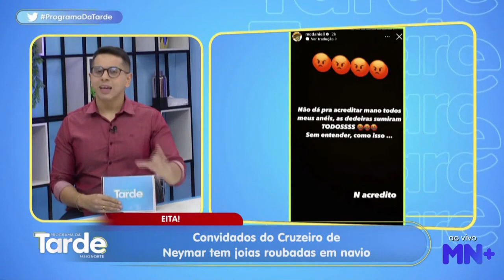Saiba qual a verdade por trás do roubo de joias no cruzeiro do Neymar